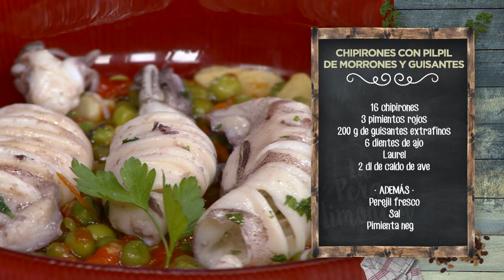CHIPIRONES CON PILPIL DE MORRONES Y GUISANTES - LPL PGM 2126 RECETA 01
Ingredientes para 4 personas:
16 chipirones, 3 pimientos rojos, 200 g de guisantes extrafinos, 6 dientes de ajo, laurel y 2 dl de caldo de ave.
Además, perejil fresco, sal, pimienta negra y aceite de oliva virgen extra.

Elaboración:
Asar los pimientos en el microondas, en un bol grande con aceite de oliva y sal, y tapados con papel film. Cocinar a máxima potencia durante 10 minutos.
Después, abrir con cuidado, quemar la piel con el soplete para darle un toque ahumado. Envolver en papel film, reposar, pelar y despepitar.
Picar los pimientos y refreír junto a los ajos laminados y dorados, y los propios jugos del asado de pimientos y una hoja de laurel.
Añadir un buen chorrito de aceite de oliva virgen extra, los guisantes, el caldo, y cocinar a fuego suave hasta reducir y ligar la salsa.
Aparte, limpiar los chipirones, hacer unas incisiones a lo ancho y dorar a fuego muy fuerte por ambas caras. Terminar con abundante perejil picado.
Para emplatar, servir los chipirones sobre el guisito de pimientos y guisantes.